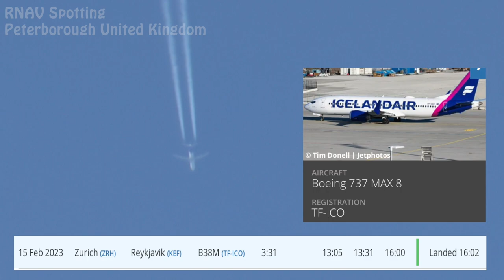RNAV Spotting - ground plane spotting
RNAV Spotting
Peterborough United Kingdom
Obserwacja samolotów lecących na wysokości przelotowej. Miejsce obserwacji Peterborough Wielka Brytania.